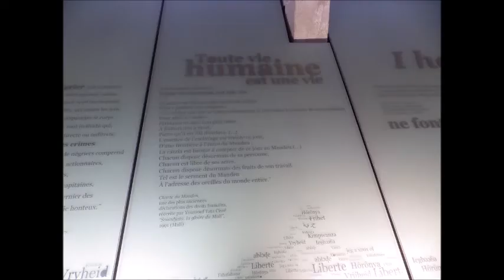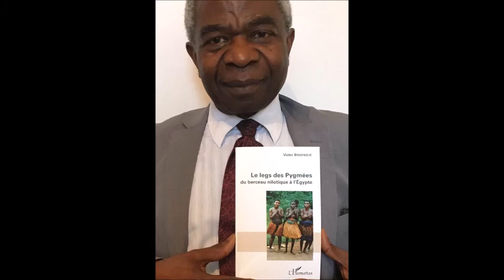AFFRONTEMENT DE PARADIGMES bande annonce / La Charte du Manden et Le Legs des pygmées